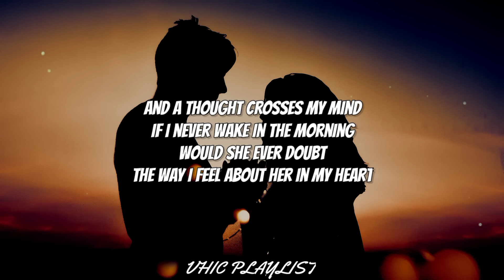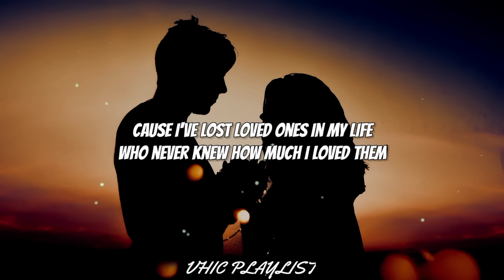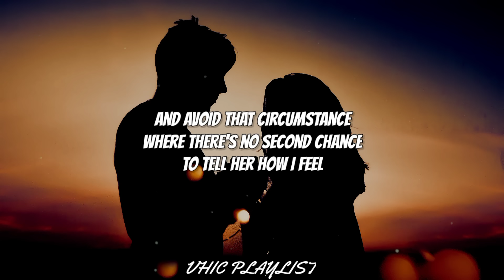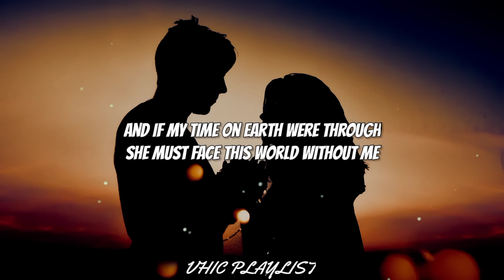If Tomorrow Never Comes - Ronan Keating (Lyrics)🎶